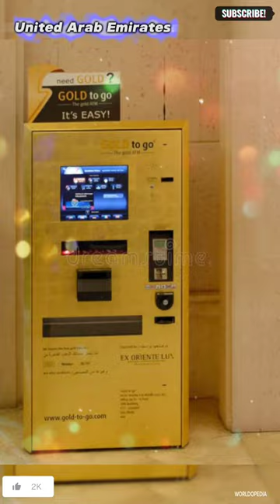World's First Gold Bar ATM | Abu Dhabi | United Arab Emirates | Dubai